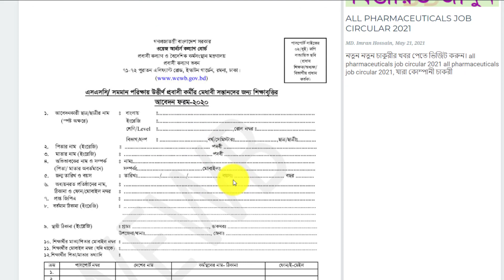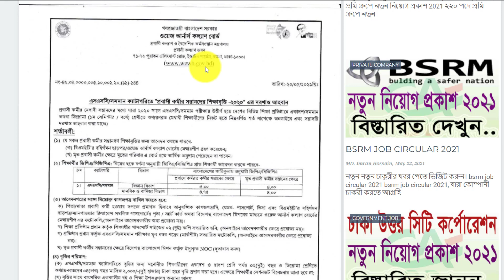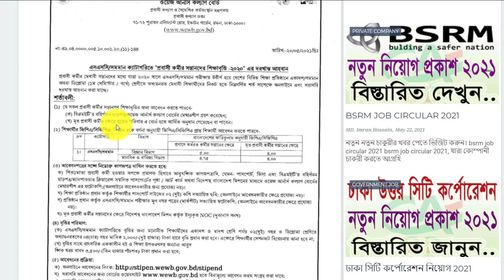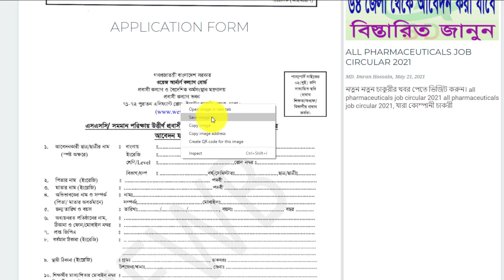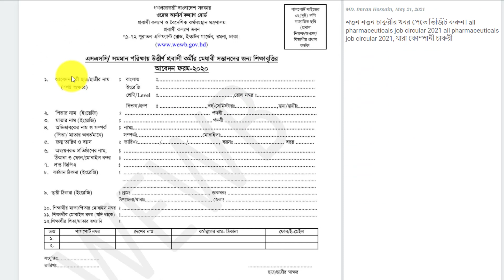প্রবাসী কর্মীর সন্তানদের শিক্ষা বৃত্তি || All Creative BD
ধন্যবাদ.